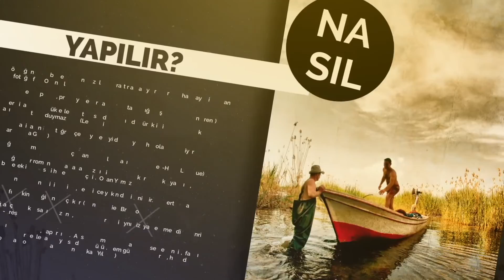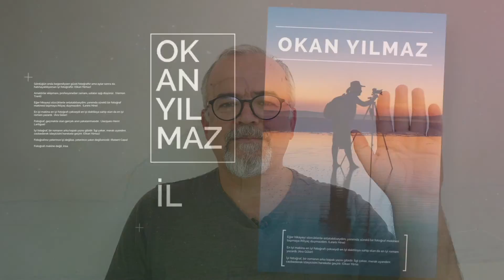Fotoğrafta Kompozisyon - Negatif Alan Nedir? Nasıl Kullanılır?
Fotoğrafta Kompozisyon - Fotoğrafta Negatif Alan Nedir? Nasıl Kullanılır?

Negatif Alan, fotoğrafta kompozisyonun gizli kahramanlarından birisidir. Doğru ve etkin kullanılırsa, fotoğrafta ilgi merkezini öne çıkarır, fotoğrafa duygu yükler.

Fotoğrafta güzel kompozisyon yaratmak için, negatif alan nedir? nasıl kullanılır? anlamalıyız. İşte bu video bu amaçla hazırlandı.

Haydi buyrun...